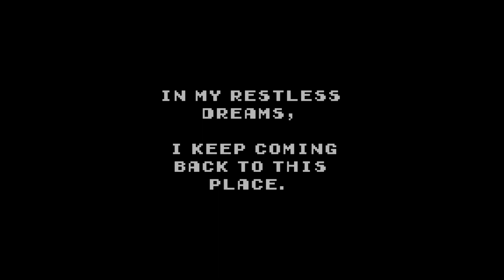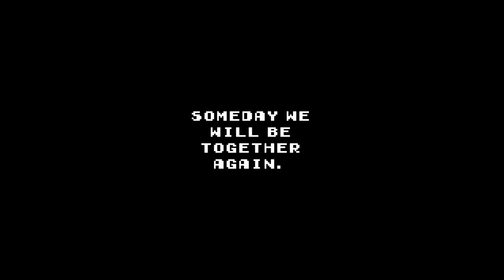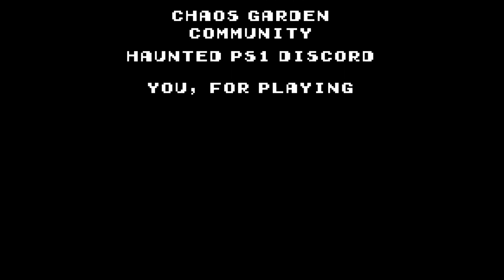Returning to That Place from within Her Nightmares - Kuro [Let's Play]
She doesn't look very scared though.

About this game:
After a terrible incident, Kuro suffers from amnesia. A shrine appears in her head every night. Will she find the answer she seeks there?